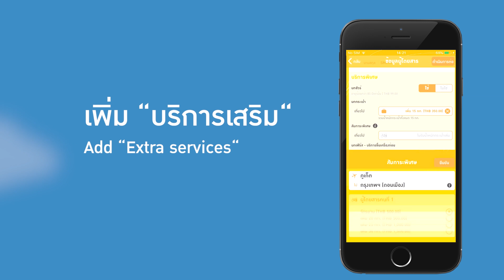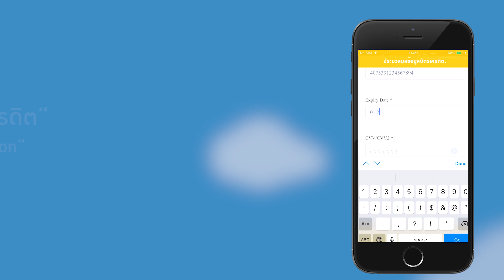จองตั๋วผ่านนกแอร์แอปฯ ง่าย ๆ ใน 4 ขั้นตอน พร้อมชำระด้วยบัตรเครดิตแบบสะดวกสบาย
จองตั๋วผ่านนกแอร์แอปฯ ง่าย ๆ ใน 4 ขั้นตอน ชำระด้วยบัตรเครดิต และรับข้อมูลยืนยันการจองทันทีผ่านทางอีเมล์ ดาวน์โหลดนกแอร์แอปฯ ที่